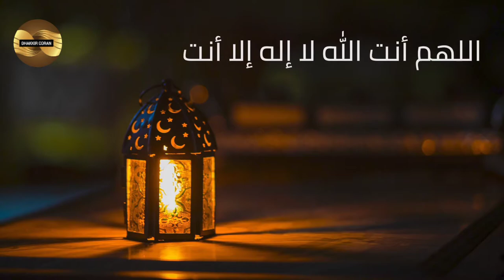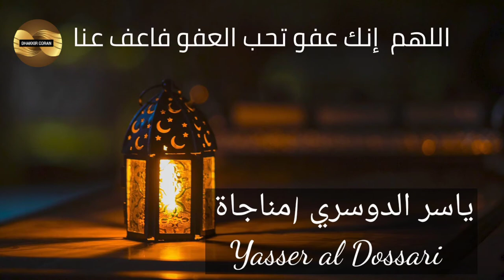دعاء _اللهم انك عفو تحب العفو فاعف عنا بصوت الشيخ ياسر الدوسري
دعاء ليلة القدر اللهم_انك_عفو_تحب_العفو_فاعف_عنا بصوت شيخ
Doua émouvant par